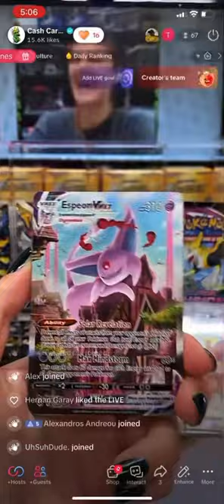Some of Kelsey’s best pulls 🔥